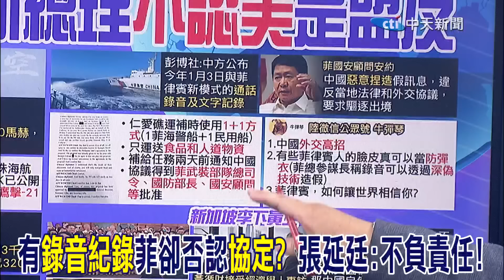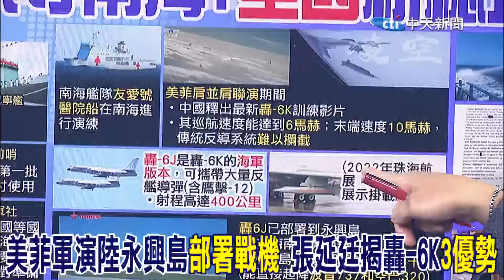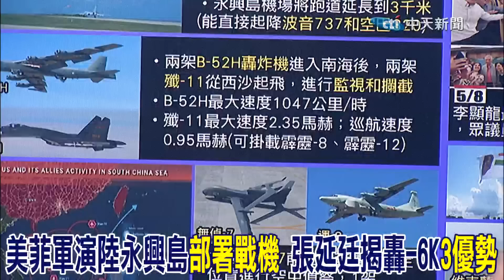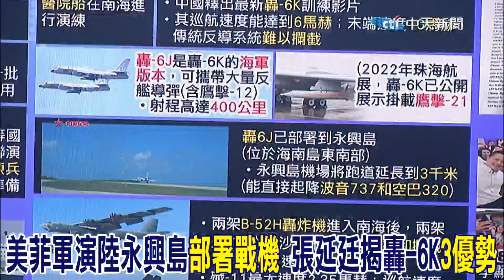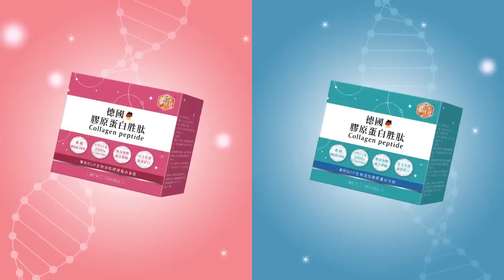美菲聯合軍演驚見陸永興島"部署戰機" 張延廷分析轟6-K"3優勢"